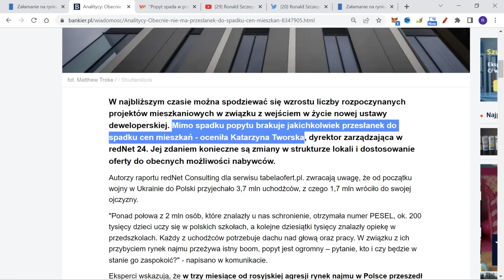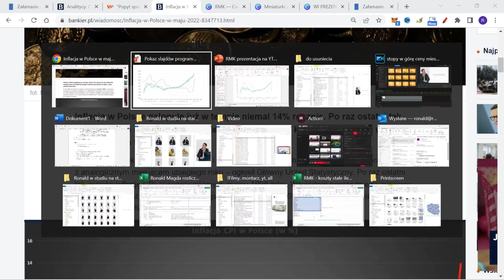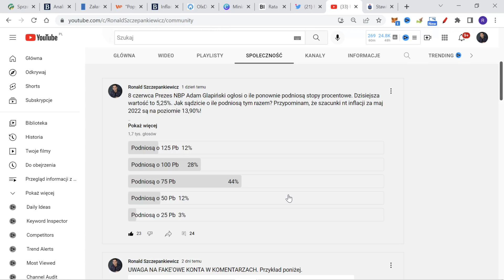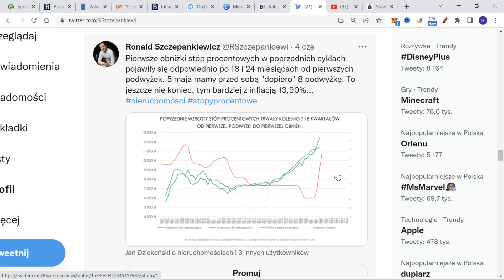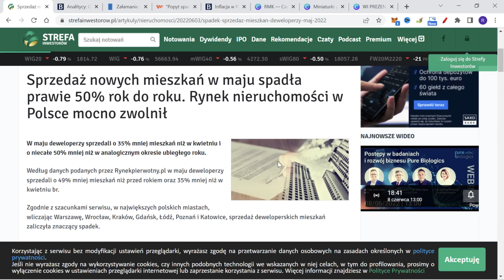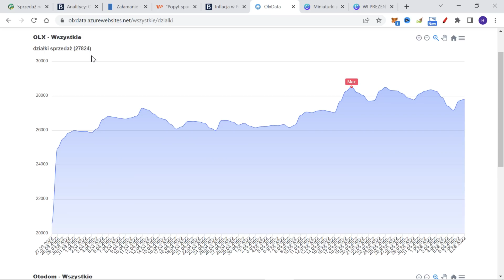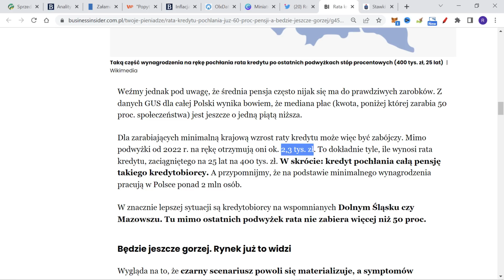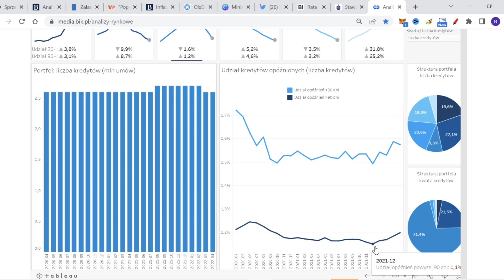GAME OVER - mieszkania będą tanieć! Stopy w górę, ceny w dół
🔴 Dołącz do grona ludzi, którzy mają przedsiębiorczy umysł!

       ➡ co dalej z cenami nieruchomości?!

Skontaktuj się, doradzimy, który bank najlepiej policzy Twoją zdolność kredytową:
Wiadomość na Facebooku lub Instagramie

Deweloperzy uważają, że będą sterować podażą. W nagłówkach wciąż czytamy, że ceny będą rosnąć. A co o tym wszystkim mówią dane liczbowe? Czy faktycznie mamy rekordową podaż? Sprawdźmy! 🙂

📃Agenda:
00:00 Wstęp
02:25 Inflacja maj 22
05:17 RPP podwyżka stóp procentowych
08:20 Kiedy obniżki stóp procentowych?
10:04 Popyt na kredyty spada w przepaść
12:10 Fatalny maj dla Deweloperów
13:20 Podaż na rynku wtórnym
16:13 Rata ile zabiera dochodu netto?
20:48 Kredytobiorcy spóźnieni z ratą

Spadki cen nieruchomości nadchodzą! Rekordowa podaż!